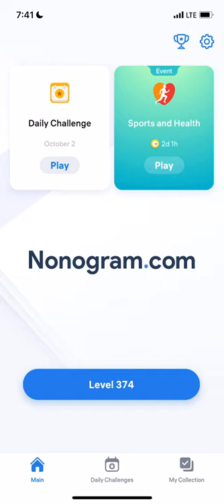Nonogram.com - Number Puzzle LEVEL 374